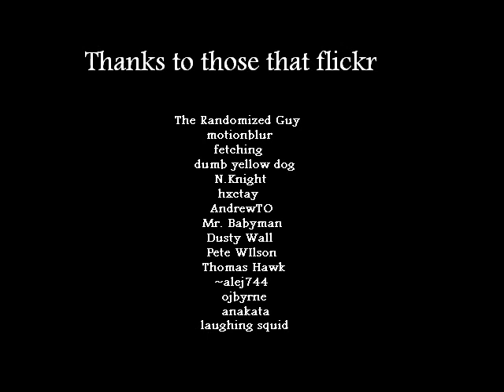Lullaby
Alex Albrecht music single
Not the official music video.
Just a compilation by a fan.